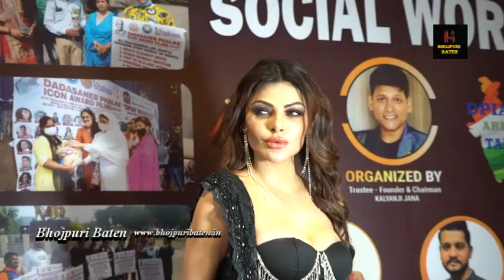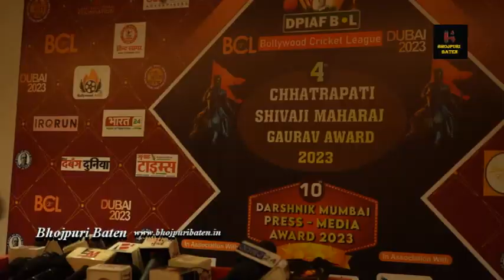4th Chhatrapati Shivaji Maharaj Gaurav award | DPIAF-iconic & 10th Darshnik Mumbai - कल्याणजी जाना